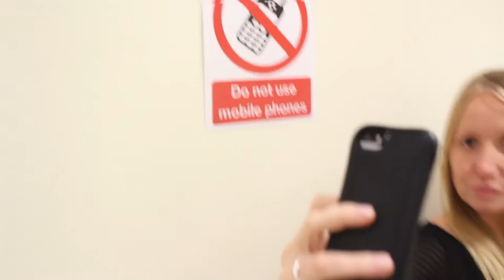The Ilfracombe Academy Staff Mannequin Challenge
20min and only ONE take is all it took for the staff at The Ilfracombe Academy to rise to the Mannequin Challenge for the 2016 Christmas Celebration. TIA Media really enjoyed making this film. Hope you enjoy watching it - there's a special finale!